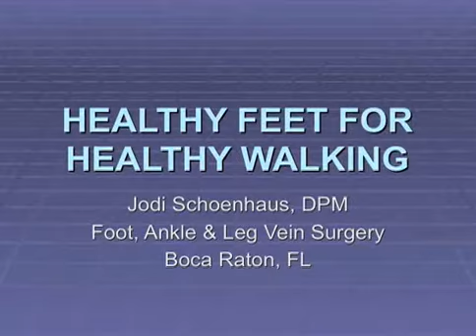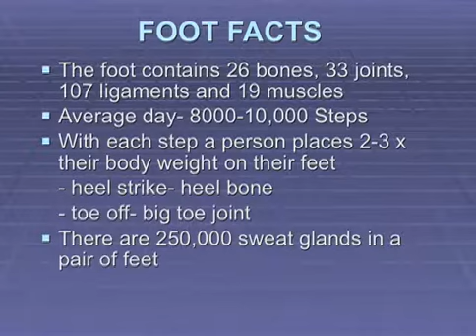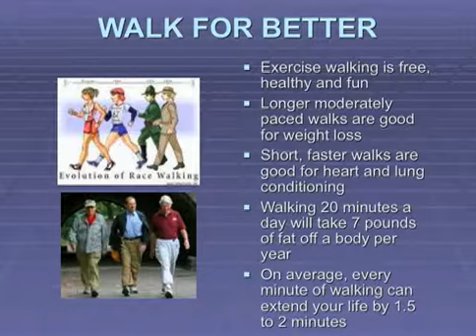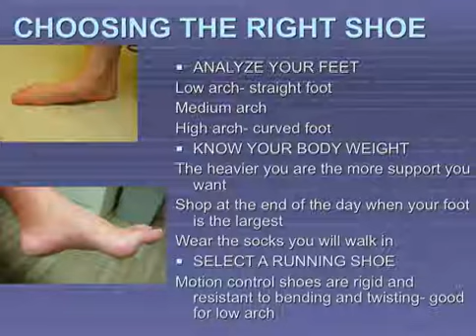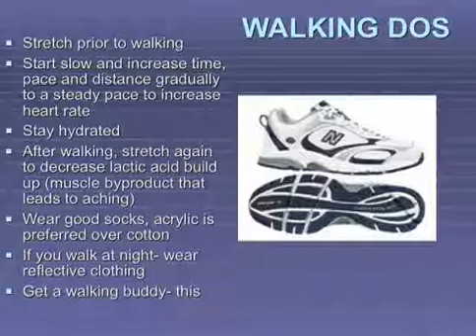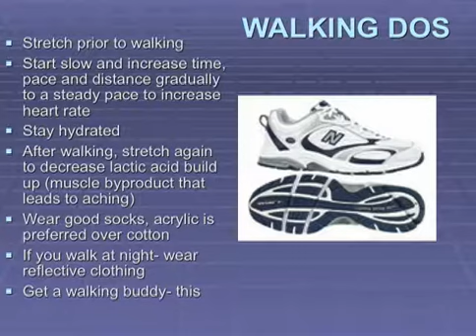Healthy Feet for Healthy Walking Part 1